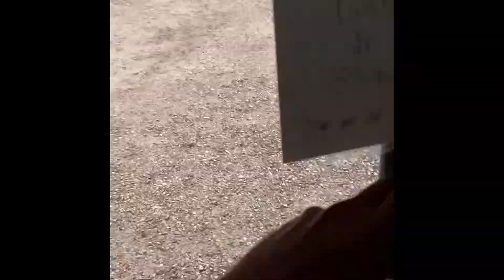Vlogg - vaccinerar mig mot covid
konstig bieffekt